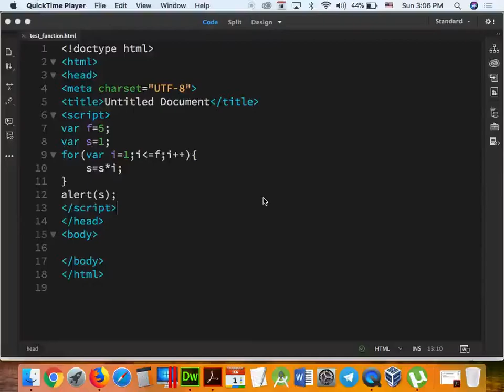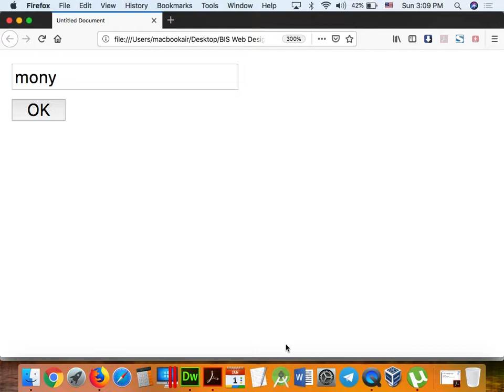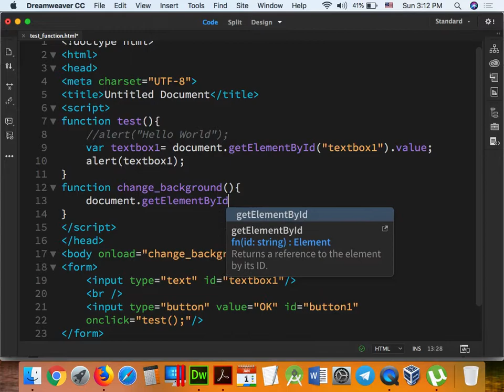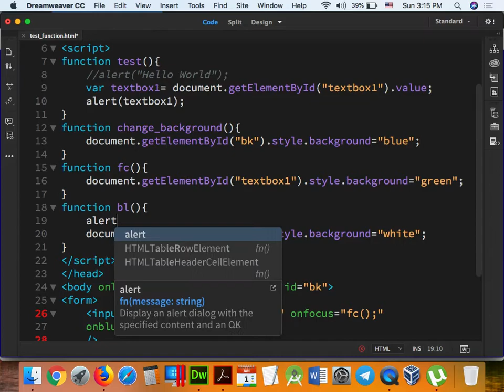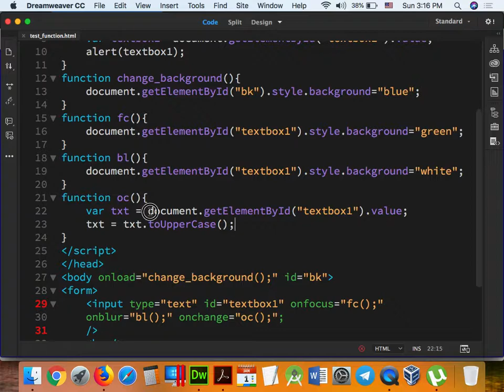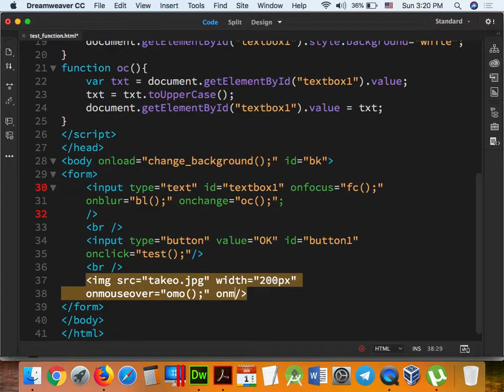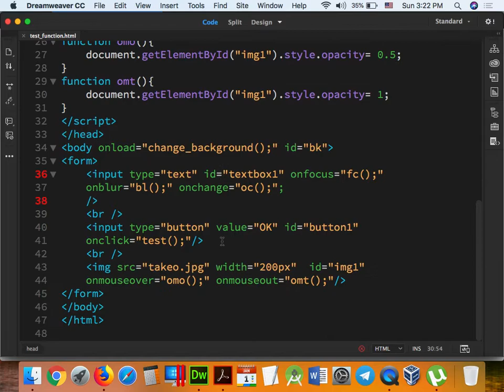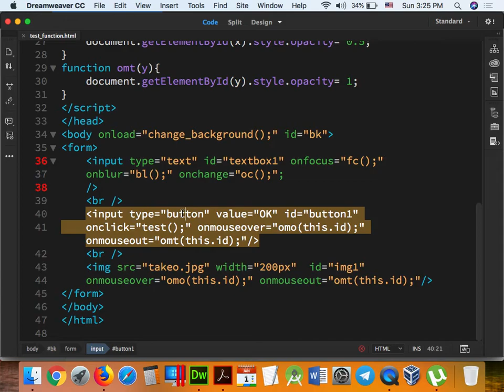Part- 56 JavaScript 56 BIS.